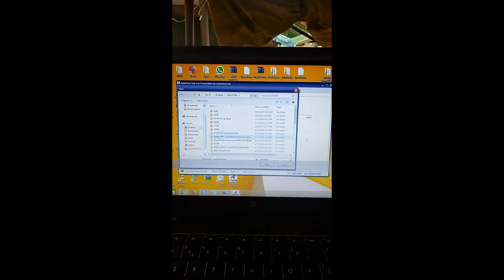Flash All New Samsung Eng Modem, Patch Certificate, Fix Unsupported Modem.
You can search on the site for individual root files by model